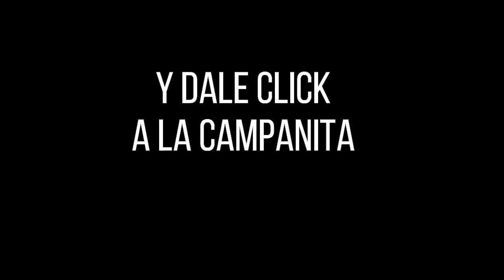CULONA DÍA Resultado del DOMINGO 06 de marzo de 2022 ✅🥇🔥💰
Hola buenas tardes, te presentamos los resultados de las loterías y chances en Colombia, vamos con el Resultados del Chance Culona día del DOMINGO 06 de marzo de 2022.